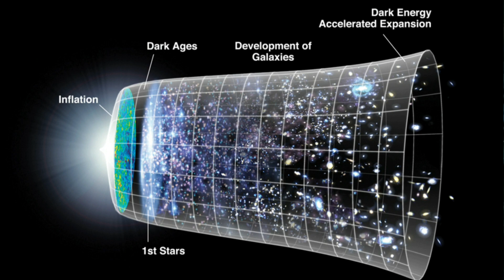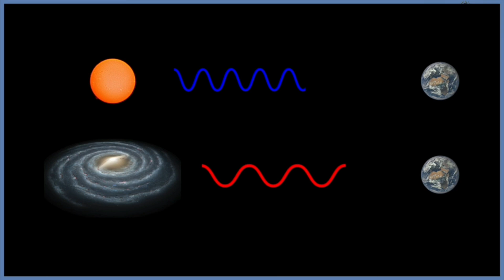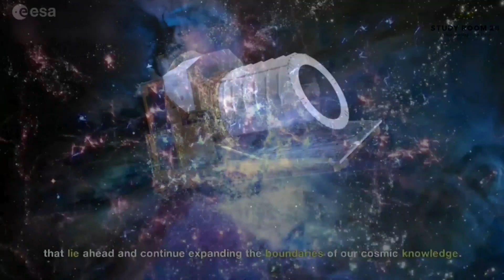What Is Dark Energy? The Nature of Dark Energy explained | Euclid Telescope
The Euclid Space Telescope: Tackling dark matter and dark energy mysteries

Video Scripted, Created & Edited by : KUSHAL & SHUBHAM GHOSH